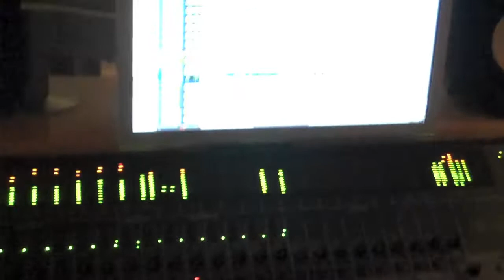Into The Presence - Recording at the Doghouse I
Into The Presence and Neil Citron recording 'Monument' at Rodger Carter's Doghouse Studio in Los Angeles.

This song will be featured on our debut album, scheduled for release in early '11 on Bieler Bros. Records.

Into The Presence is:

Luis Carlos Maldonado
Ana Lenchantin
Morgan Young
Nils Bryant